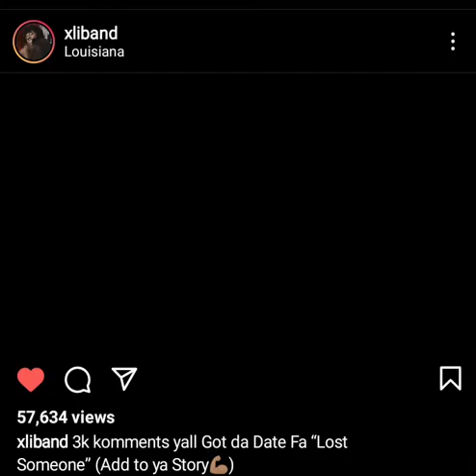LiBand "Lost Someone" snippet